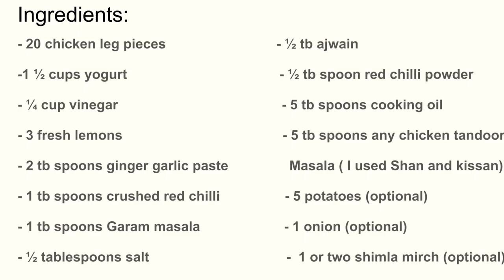BAKED CHICKEN RECIPE | Chicken in the oven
Sorry for not adding music in the last video this is a repost with music!